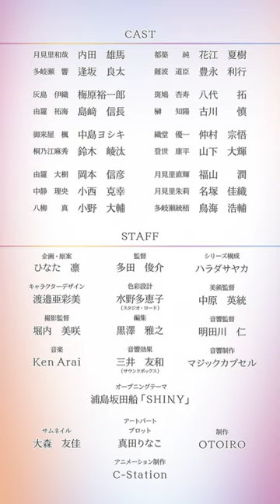「Opus.COLORs」PV第2弾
――あなたの世界は、何色ですか？
今描き出される、青春【アート】ストーリーの世界へ、ようこそ。

『スタミュ』制作陣が贈る
完全新作オリジナルＴＶアニメ『Opus.COLORs』
2023年4月6日（木）24:00より
TOKYO MX、BS11にて放送開始！
DMM TVにて独占配信！

【放送情報】
・TOKYO MX：4月6日(木)24:00～
・BS11：4月6日(木)24:00～
・DMM TV：4月6日より 毎週木曜24：00～見放題スタート！
地上波同時で（毎週木曜24:00～24:30）DMM TVスペシャル（無料）での配信も決定！

【CAST】
月見里和哉：内田雄馬
多岐瀬響：逢坂良太
都築 純：花江夏樹
難波道臣：豊永利行
灰島伊織：梅原裕一郎
由羅拓海：島﨑信長
斑鳩杏寿：八代 拓
榊 知陽：古川 慎
御来屋楓：中島ヨシキ
桐乃江麻秀：鈴木崚汰
織堂優一：仲村宗悟
登世康平：山下大輝

由羅大樹：岡本信彦
中静理央：小西克幸
八柳 真：小野大輔

月見里直輝：福山 潤
月見里朱莉：名塚佳織
多岐瀬統梧：鳥海浩輔

【STAFF】
企画・原案：ひなた凛
監督：多田俊介
シリーズ構成：ハラダサヤカ
キャラクターデザイン：渡邉亜彩美
色彩設計：水野多恵子（スタジオ・ロード）
美術監督：中原英統
撮影監督：堀内美咲
編集：黒澤雅之
音響監督：明田川仁
音響効果：三井友和（サウンドボックス）
音響制作：マジックカプセル
オープニングテーマ：浦島坂田船「SHINY」

アートパート
サムネイル：大森友佳
プロット：真田りなこ
制作：OTOIRO

アニメーション制作：C-Station

◆1stドラマCD「FF0000 RED」3/24(金)発売
◆OPテーマ：浦島坂田船「SHINY」4/5(水)発売